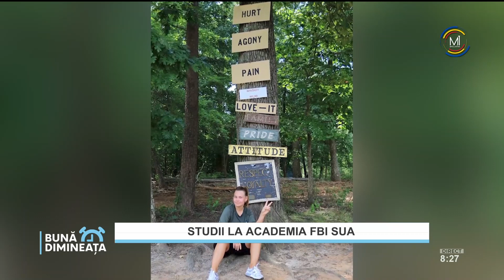Prima moldoveancă admisă la Academia FBI, SUA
Cristina Schimbov, prima femeie polițist din Moldova care a absolvit programul de leadership al Academiei Naționale FBI din Statele Unite ale Americii cu cinci ani în urmă. Alături de alte 20 de femeie din diferite ţări, a învăţat cum să analizeze comportamentul infractorului sau al victimei, precum şi alte metode de conducere a unui colectiv. Cum a apărut această oportunitate de a studia cursurile Academiei FBI din SUA, aflăm din interviu.